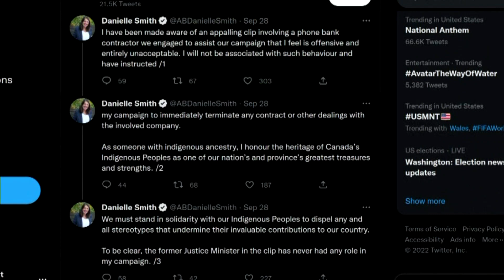Treaty chiefs in Alberta reject province's proposed sovereignty act | APTN News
All of the treaty chiefs in Alberta are coming together to oppose Premier Danielle Smith’s proposed sovereignty act.

The chiefs held a news conference in Edmonton to challenge the proposed law and declare “it’s offensive and they reject it outright.”